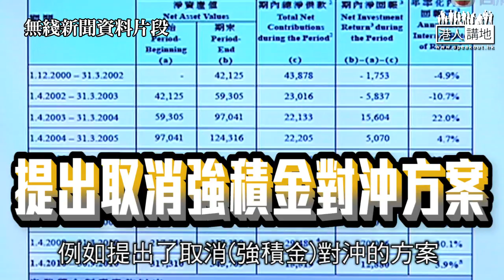【短片】【施政報告】陸頌雄：欣賞CY有承擔、迎難而上 扶貧力度近幾年都陸續增加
喺香港做特首真係唔容易，每一步都迎難而上，CY嗰份承擔真係好值得欣賞！